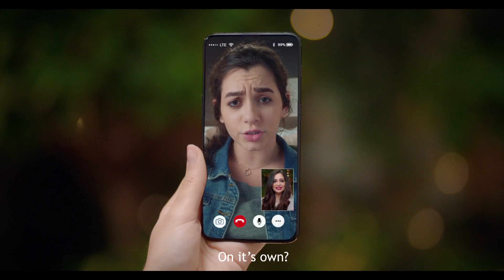Dabur Amla Hair Oil | Heba Magdi (1/3)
مع متطلبات الحياة الكثيرة، يتحمل شعرك الكثير مما يؤدي لمشاكل تساقط الشعر. هبة مجدي، صديقتكم المفضلة الجديدة، ستكون موجودة هنا لتجلب لك الحلول السحرية لمشاكلك!

With so many demands in life, your hair goes through a lot leading to hair fall related problems. Heba Magdi, your new BFF, is here to give you the magical solution for your problems!

Buy the product:
For UAE
For KSA